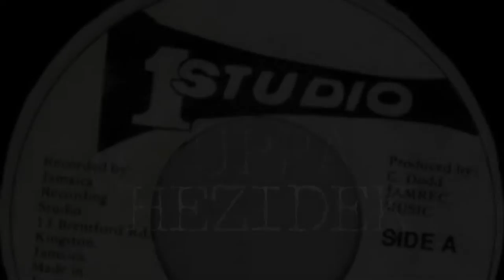🎙JAHDECK DUBPLATE CHEZIDEK "Live&Learn"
CHEZIDEK "Live&Learn" Dubplate @JahdeckSound
EngineerRecordKingston@2015 /// Studio One "Real Rock Riddim"